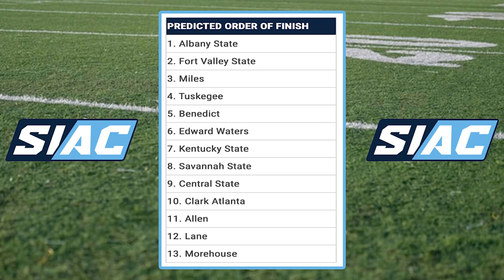Albany State picked atop the SIAC preseason football poll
The SIAC leads the way again with its preseason rankings. Albany State and Fort Valley State are at the top of the poll.
Division II football.